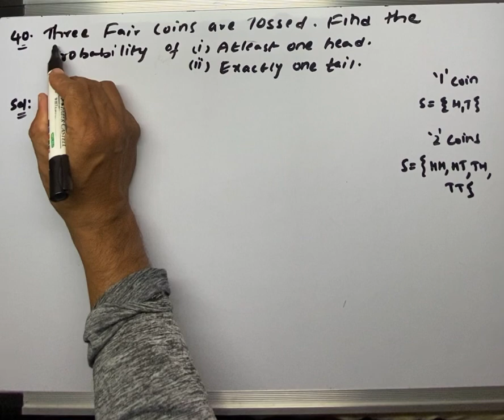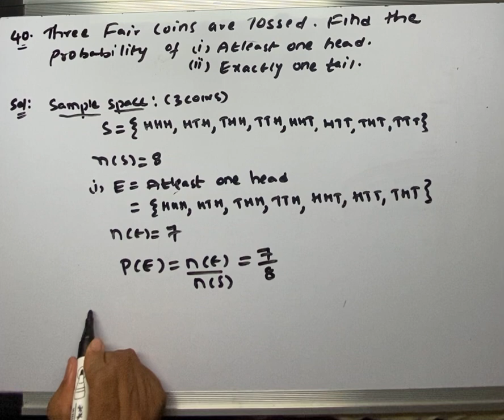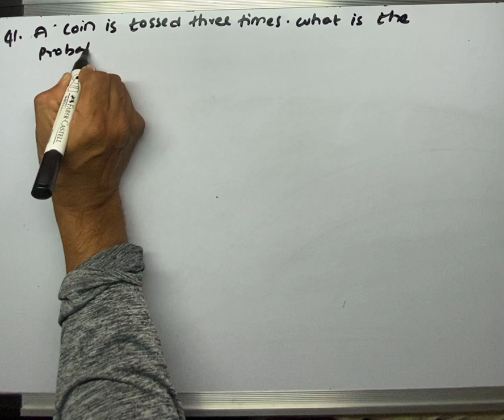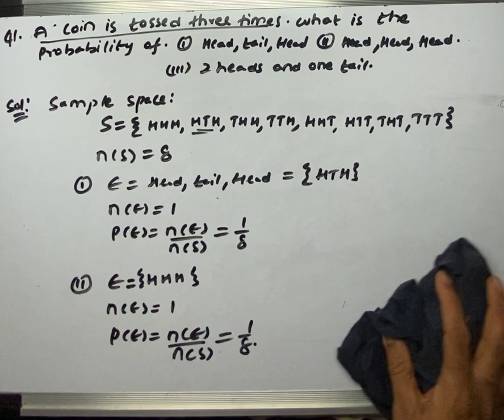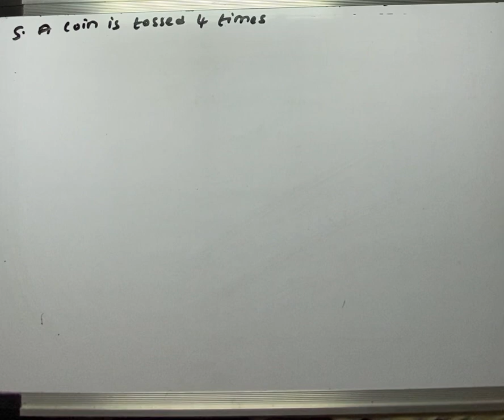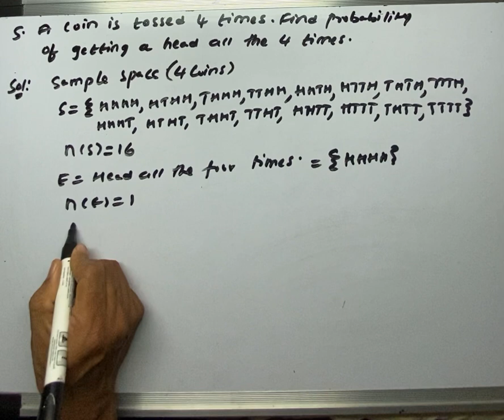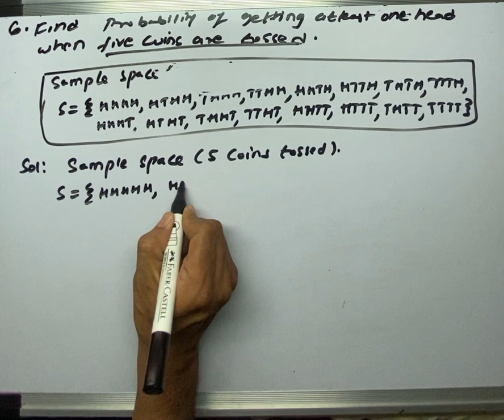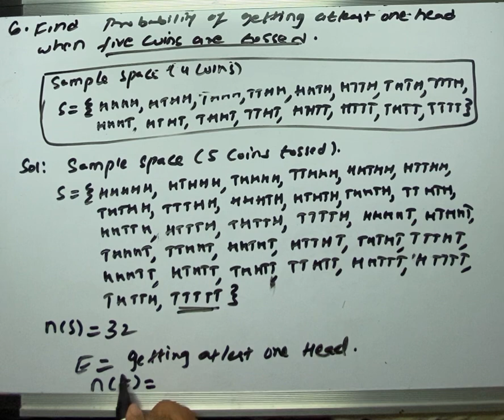PROBABILITY CLASS 3